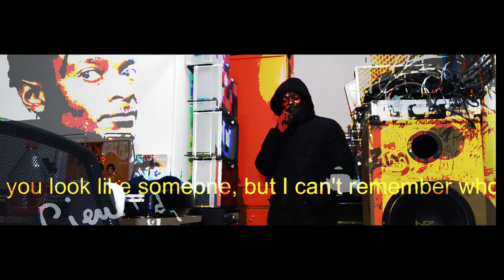The Despicable Kuzz